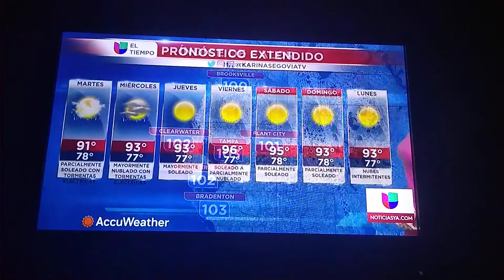Karina Segovia El Tiempo